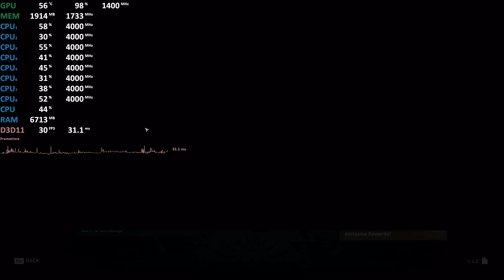AMD Ryzen 5 3400G Review - Assassin’s Creed Odyssey - Gameplay Benchmark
AMD Ryzen 5 3400G iGPU, Assassin’s Creed Odyssey
A Like helps a lot with that youtube algorithm and getting the word out. Thank you!
Gameplay recorded with capture card. No performance hit!
AMD Ryzen 5 3400G Vega 11 integrated Graphics
stock speeds
MSI B350M Gaming Pro
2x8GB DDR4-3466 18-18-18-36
Stock Cooler
Almost all tests:
Radeon VII all Tests:

Picasso
APU
comparison
benchmark
test
Assassin’s Creed Odyssey
Picasso